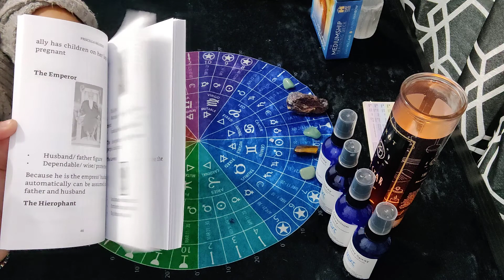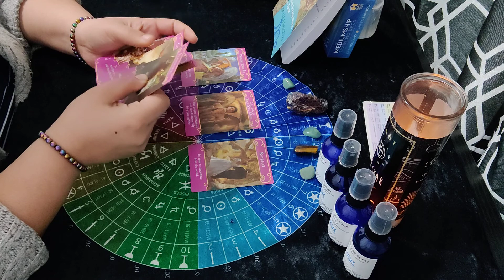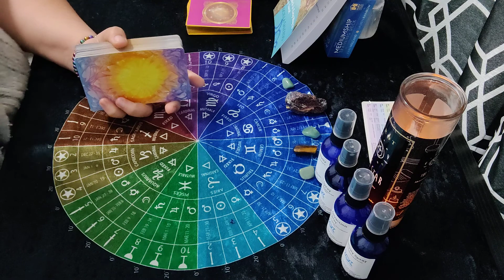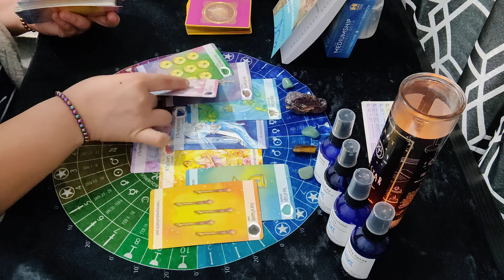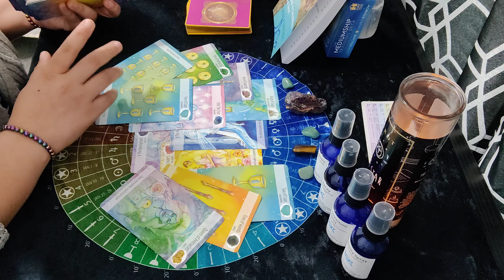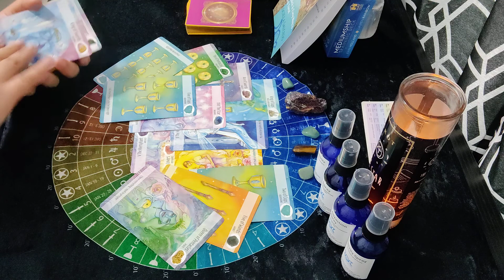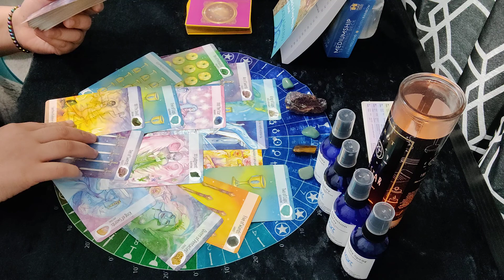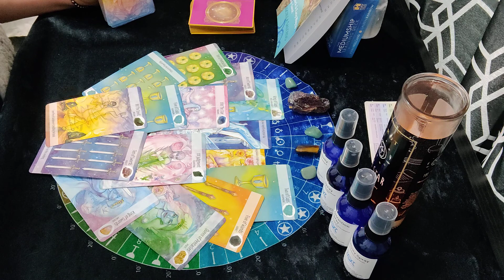ARIES ♈- HE WANTS OUT NOW - February love reading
Buy the "Tarot For the Average Joe" Book

If you would like to send a donation to show love and support:

**Please note that this is a donation and not a payment for a reading. **